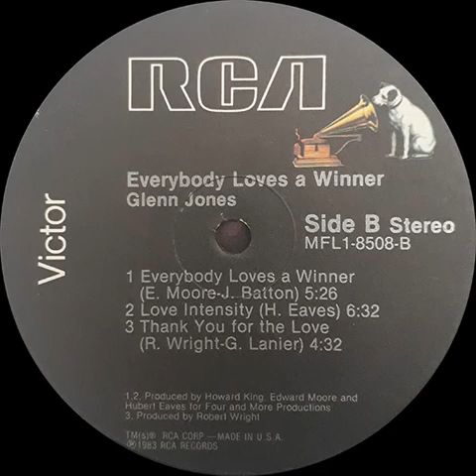GLENN JONES- love intensity